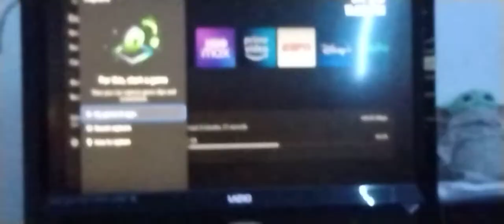Xbox Series X|S Controller Capture Button